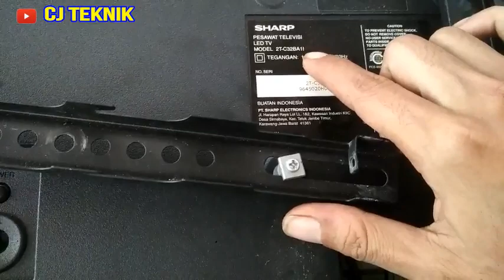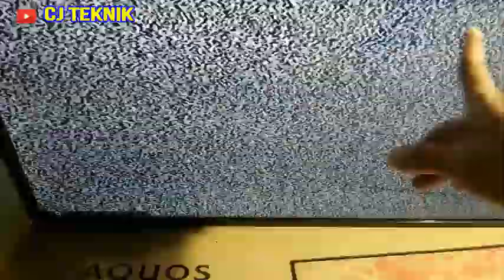Cara memperbaiki tv led sharp 2TC32BA1I mati total tidak bisa hidup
Berjumpa kembali kawan. kali ini kami dapat kasus kerusakan televisi led sharp aquos 2tc32ba1i terbaru mati total tidak ada tanda tanda hidup kembali. ingin tahu cara memperbaikinya kita simak videonya sampai selesai. ! terima kasih.